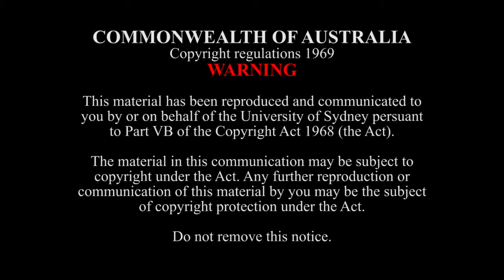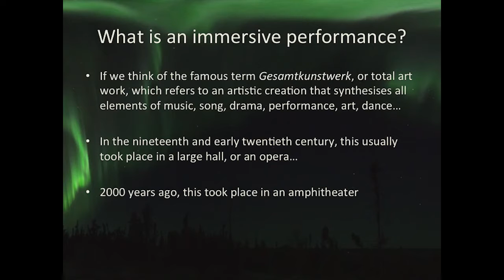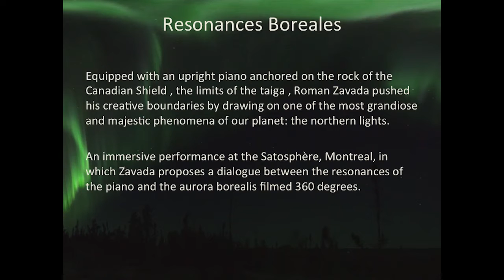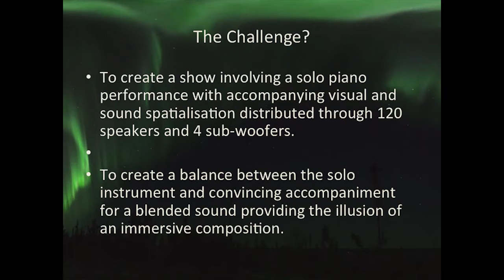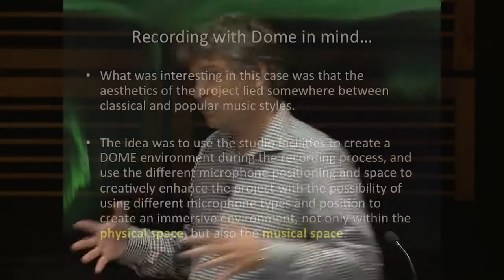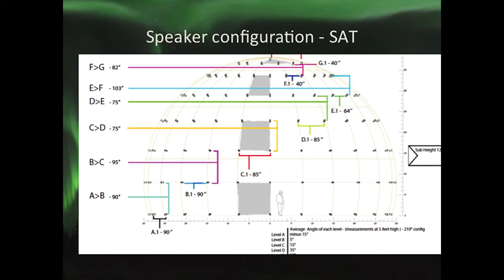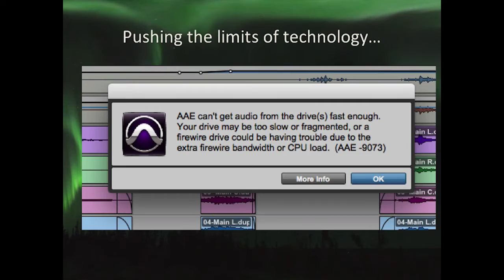About Music Lecture - Ivan Zavada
Pushing the boundaries of sound production from traditional sound environments, like concert halls and studios, towards immersive listening environments, such as the dome (planetarium), adds complexities and challenges to recording the piano. Ivan Zavada will demonstrate aspects of multi-channel sound diffusion and surround sound playback systems using listening examples from a unique project he co-directed as principle sound engineer for the spatialisation of sound in the Satosphere, a 128 speaker sound diffusion system in Montreal, Canada.

Ivan Zavada is a senior lecturer in Composition at the Sydney Conservatorium of Music. In his research, he explores the conceptual nature of music through sound, space and visuals and the interactive relationship between image and sound within the realm of digital music production. Zavada creates innovative multi-sensorial events that incorporate immersive audiovisual techniques to express artistic individuality in the digital era. His work, most prominently his composition Chronotope, has been featured in festivals and international symposia in Australia, Argentina, Brazil, the Fulldome Festival in Germany and the Sound and Music Computing conference in Greece.

2 May, 2016
Recital Hall West